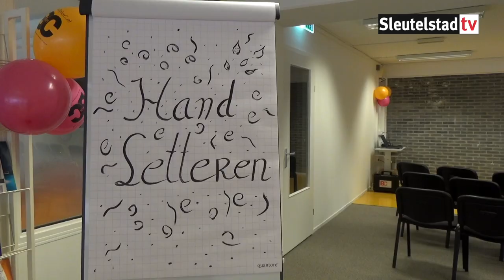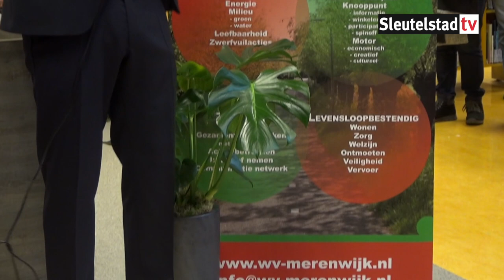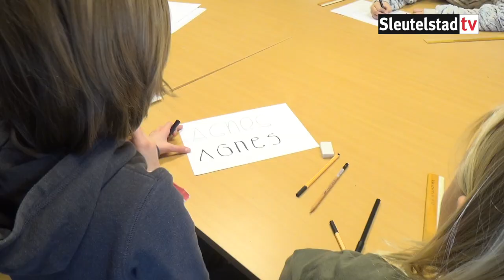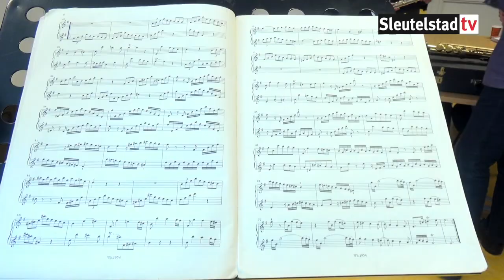Opening BplusC Merenwijk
Vandaag is de vestiging van BplusC in de Kopermolen (Merenwijk) feestelijk heropend. Tevens wordt het 10-jarig bestaan gevierd.